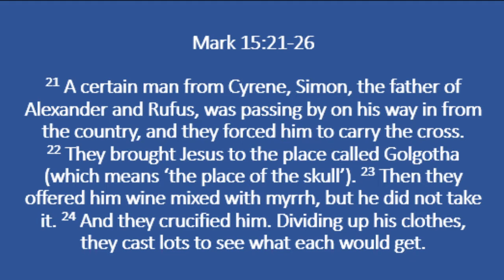Mark 15:21-26 (Day 89 South Bersted Church 94)